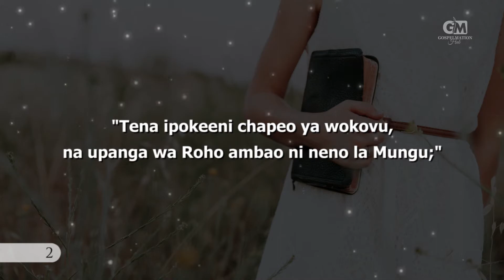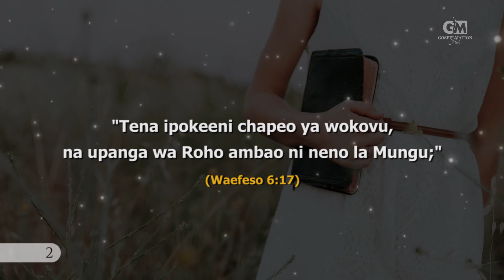Neno la Mungu Kila siku - Waefeso 6:17 | Gospelmation Hub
"Tena ipokeeni chapeo ya wokovu, na upanga wa Roho ambao ni neno la Mungu;" (Waefeso 6:17)
Ushudhuda_wa_Kweli | Gospelmation Hub.